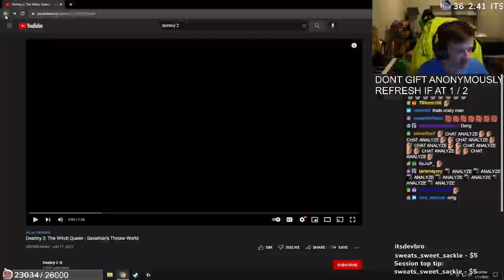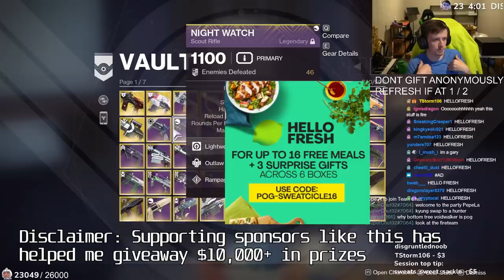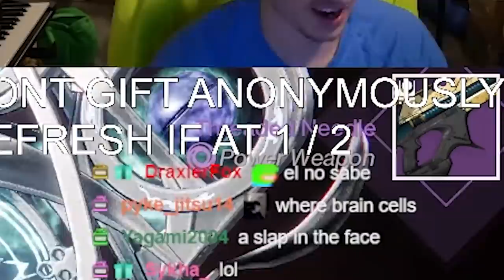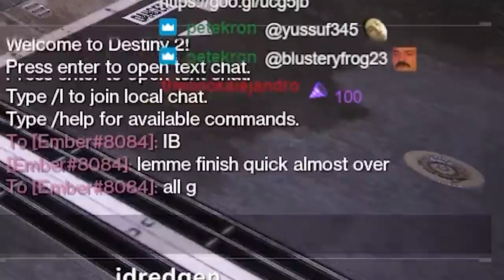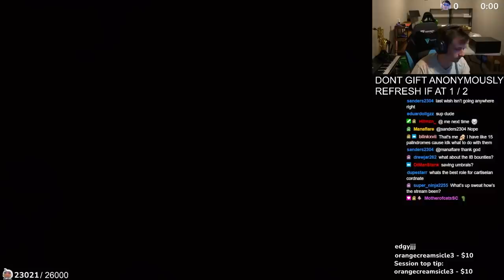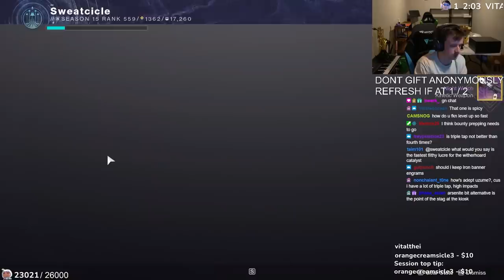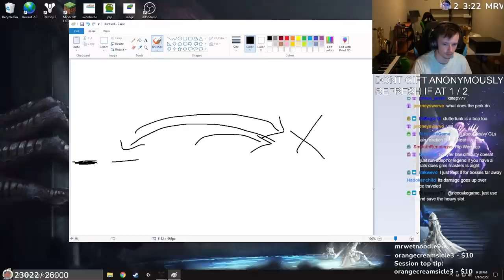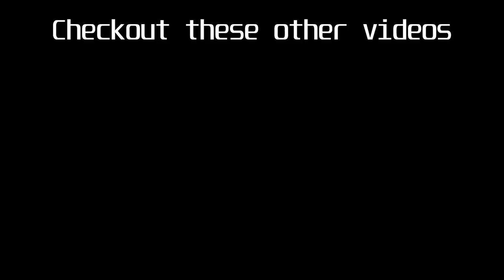TOP WEAPONS I Use In End Game Activities!